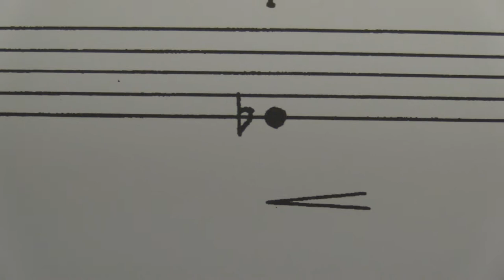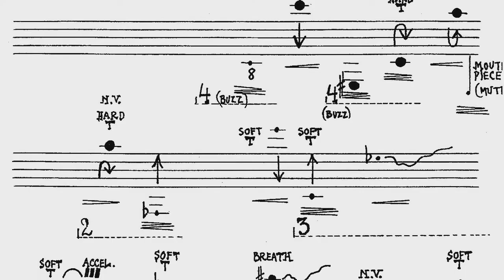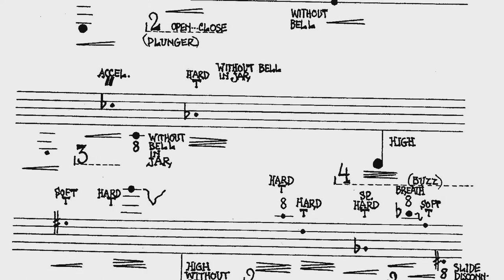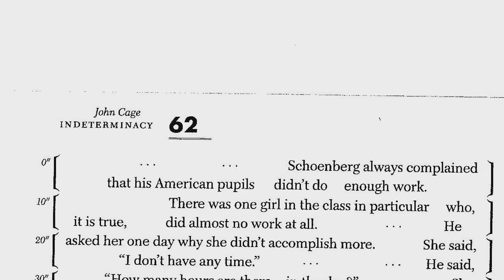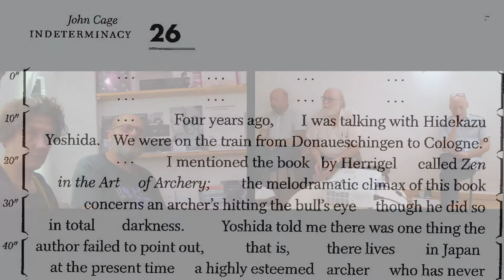ERRATUM Tv. JOHN CAGE: INDETERMINACY con Steve Piccolo e Giancarlo Schiaffini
ERRATUM | Milano
ERRATUM: what is the place for sound art?
Sabato 22 settembre 2018, ore 20
a cura di Sergio Armaroli e Claudio Chianura

INDETERMINACY è il secondo dei quattro incontri dedicati alla figura del compositore statunitense John Cage (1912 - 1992) curati dallo spazio ERRATUM di Milano. Ciascuno dei quattro incontri sarà introdotto da un breve video di Roberto Masotti dedicato a John Cage. Attraverso la lettura di INDETERMINACY di John Cage e l’analisi di Solo for Sliding Trombone con Fontana Mix un Event in forma di Lecture aboutCage.

SILENCE Happening. John Cage in 4 incontri per quattro stagioni è un progetto di ERRATUM, spazio di ascolto e sperimentazione, laboratorio di idee dove la contaminazione tra le arti e il loro incontro con la musica porta a risultati inaspettati, punto di riferimento per creativi, musicisti, poeti e artisti.

Video by Fabio Selvafiorita